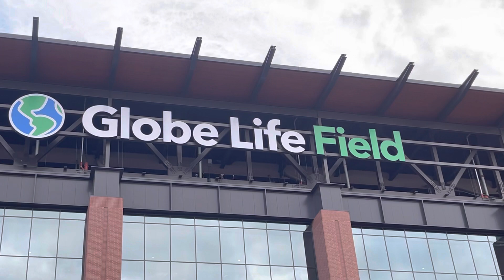Texas Rangers, Globe Life Field